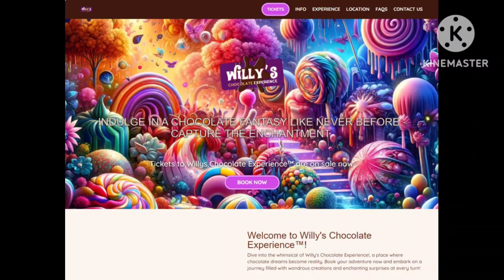my reaction to this